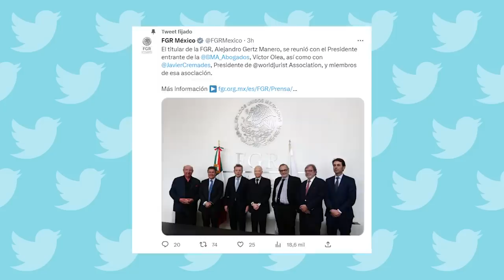Gertz Manero, titular de la FGR, reaparece tras 11 meses; se reúne con abogados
Alejandro Gertz Manero cumplió el 19 de enero cuatro años al frente de la FGR y su última aparición pública se registró el 17 marzo del año pasado. Desde entonces, el funcionario no ha dado entrevistas ni conferencias de prensa, el último mensaje a medios que ofreció fue en agosto de 2020 por el caso Odebrecht.